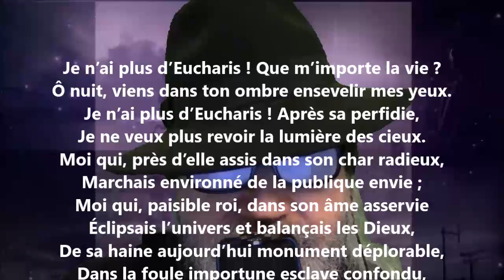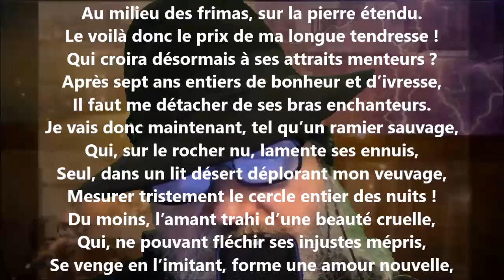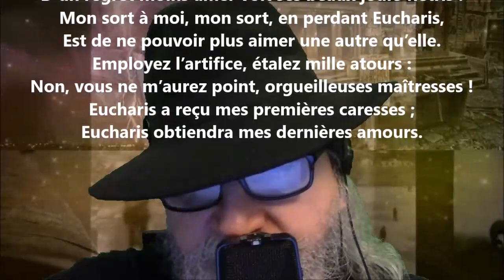Je n’ai plus d’Eucharis ! Que m’importe la vie ? - Antoine Bertin lu par Yvon Jean